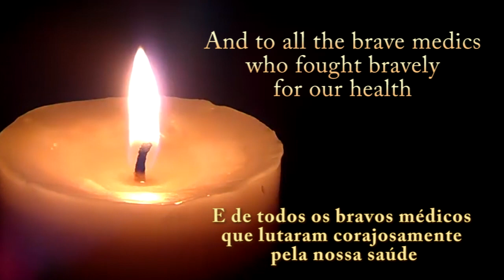For all the ones we lost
In Memory of all the ones we lost in the year 2020 due to COVID 19 and to all the brave medics who fought bravely for our health